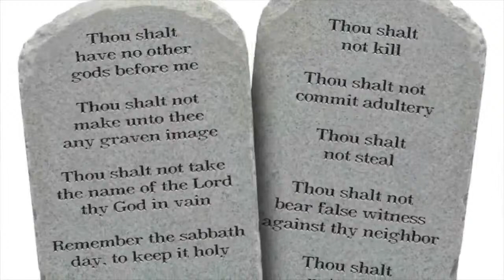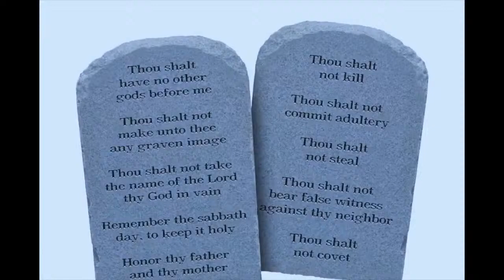IOG - Balm of Gilead - "The Will of God"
Welcome to another edition of the Balm of Gilead radio show. Brought to you exclusively by The Israel of God Bible Study Class in Riverdale, IL.
The Balm Of Gilead Radio Show airs every Thursday at 7:30pm CT

Periscope @BalmOfGileadRadio

The Israel of God
520 W. 138th Street
Riverdale, IL. 60827

Credit:
Song - "Balm of Gilead"
By the Israel of God Choir
Writer - Bro. Jacob
License - Unlimited - exclusively for the IOG - Balm of Gilead